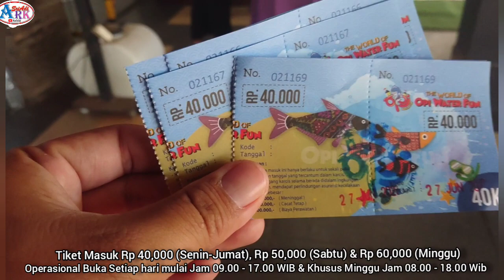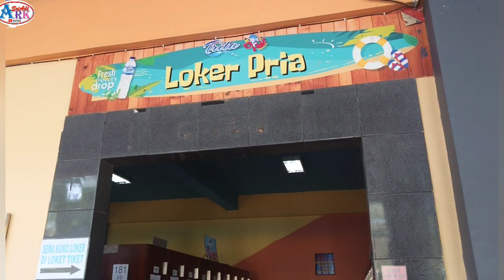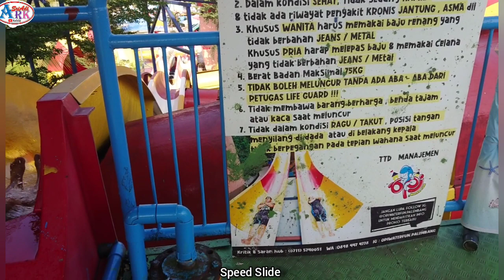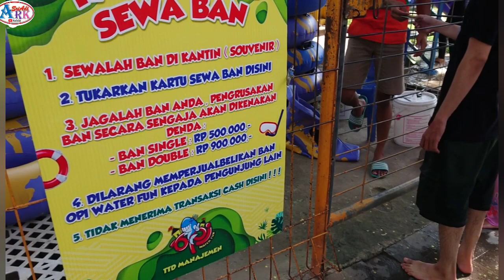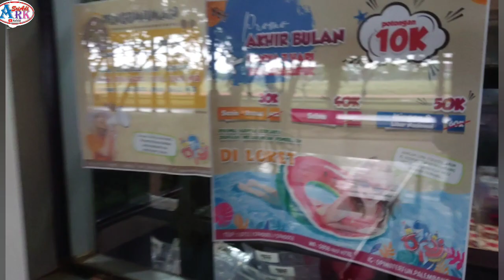OPI Water Fun | Wisata Keluarga waterboom Terlengkap & Seru di Palembang komplek OPI Mall Jakabaring